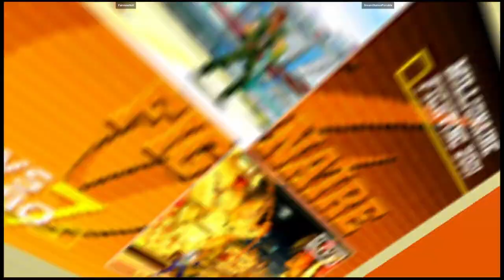CVS2 | FairviewNutt VS DreamStationPortable | 🇺🇸🇺🇸 Fightcade Flycast